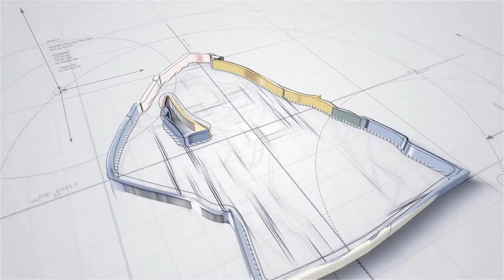Supernatural Season 7 Episode 1: Meet The New Boss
Brothers Dean and Sam follow in their father's footsteps and set out to eliminate monsters, demons and other supernatural entities that exist on Earth.